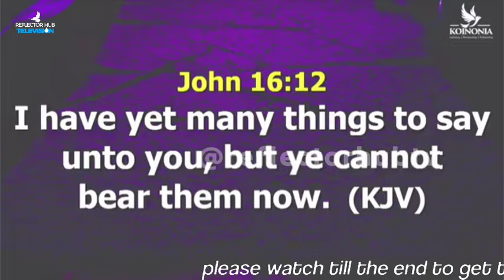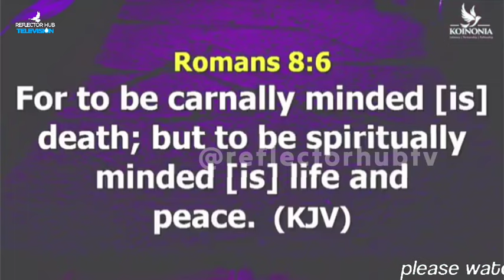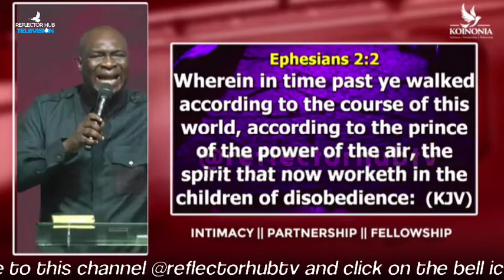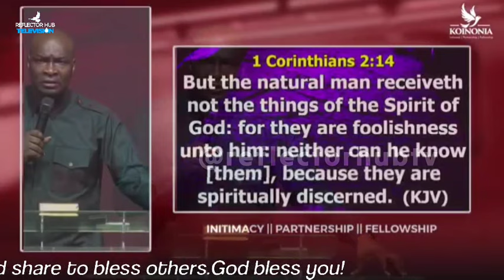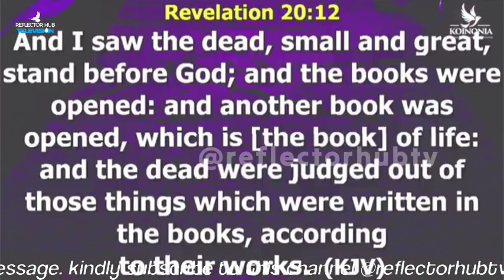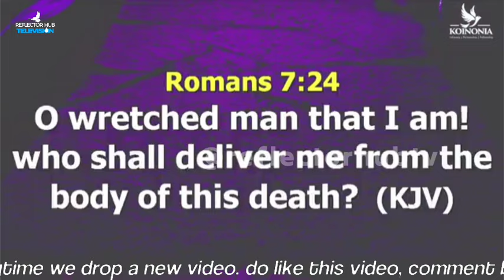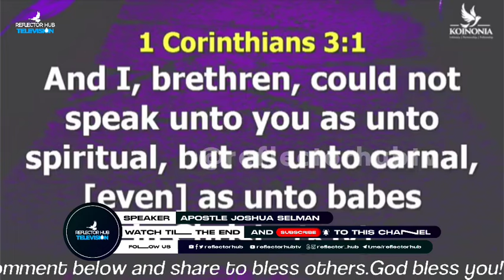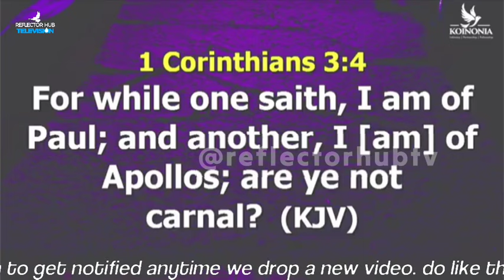YOUR CARNALITY IS REAL IF YOU DO THIS DAILY IN GOD - APOSTLE JOSHUA SELMAN